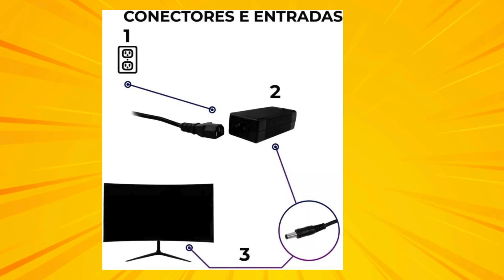MONITORES GAMERS - Fluidez e Desempenho Incríveis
MONITOR GAMER CONFIRA OS MODELOS

✅ACESSE O SITE SEGURO👇
⬇️LINK PARA COMPRA⬇️

✔️MONITOR GAMER LG ULTRAWIDE 26WQ500 - TELA IPS DE 25.7", 21:9, FHD (2560X1080), 75HZ, 1MS (MBR), HDMI, FREESYNC, HDR10

✔️Monitor Tela Gamer Curvo 23,6 Full Led Computador Expansiva

🔴CONFIRA OUTROS MODELOS

⚠️Nota: Os produtos podem alterar o preço sem aviso prévio⚠️

SITE 100% CONFIÁVEL

Somos parceiros de algumas lojas online, e isto não influencia a nossa listagem. Apenas o direcionamos para lojas seguras e reais.